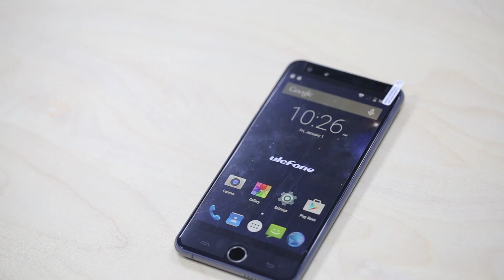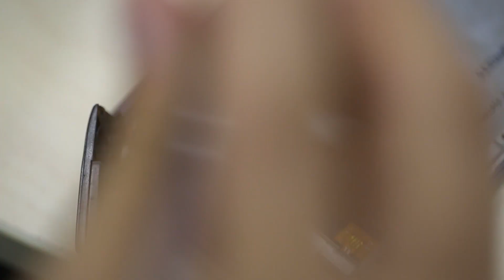Ulefone Be Touch teardown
Teardown of ulefone Be Touch. Look inside the legendary flagship.

ulefone Be Touch - New Flagship First Look - 5.5" 2.5D Arc Screen, Front Fingerprint scanner, 64 bit Octa-core, 3GB RAM, Sony IMX214 13MP ,Android 5.0 Lollipop.